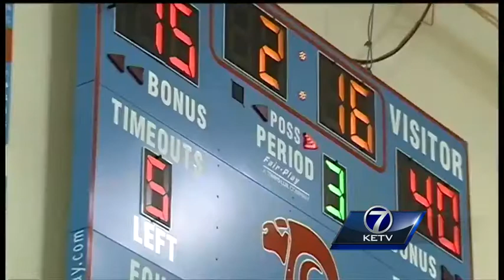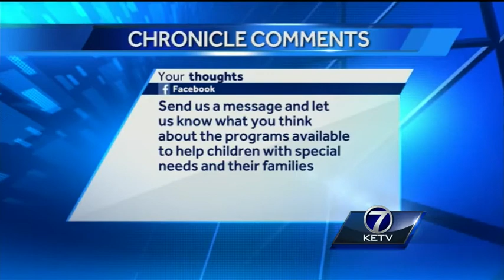KETV Chronicle: Special Needs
Disabled, but very much capable of living life, and thriving. On this edition of KETV NewsWatch 7's Chronicle, we're looking at the programs and ways area kids and adults with special needs succeed.